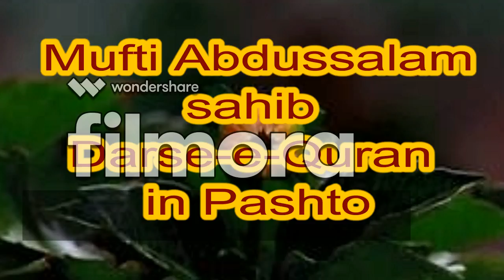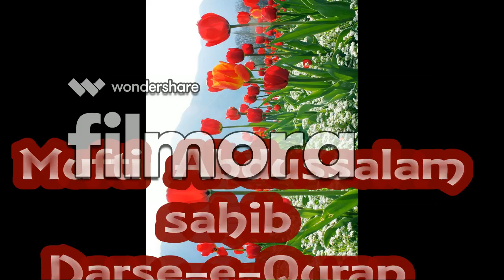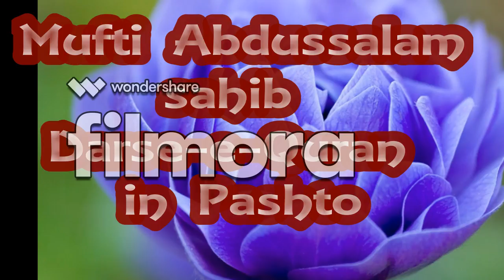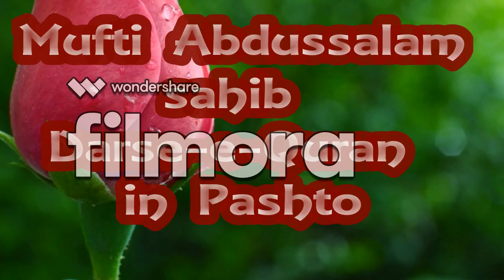Mufti Abdussalam sahib Surahe Baqarah Ayat 70 Para No 01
Darse Quran in Pashto Para No-01